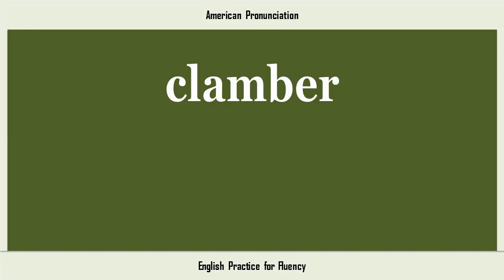clamber, How to Say or Pronounce CLAMBER in American, British, Australian English